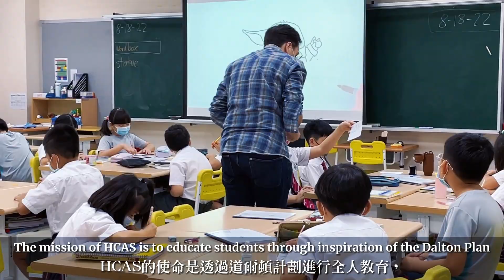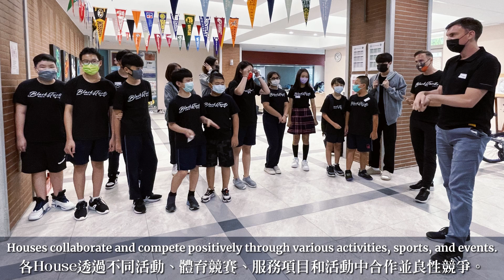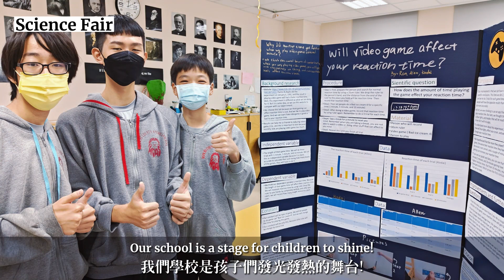【HCAS 新竹縣康乃薾美國學校】How do students learn?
Hsinchu County American School in Hsinchu County offers a variety of AP courses. When ready, motivated students can take college-level courses in high school, including English, mathematics, science, social studies, computer science, music, and art. They can study the fields of interest and become who they want to be!

新竹縣康乃薾美國學校提供各式AP大學先修課程，當積極進取的學生準備好時可以在高中就修習大學程度課程，包含英語、數學、科學、社會、資訊工程、音樂和藝術等，讓學生能提早進入他們感興趣的領域學習，更能成為心目中未來的自己!